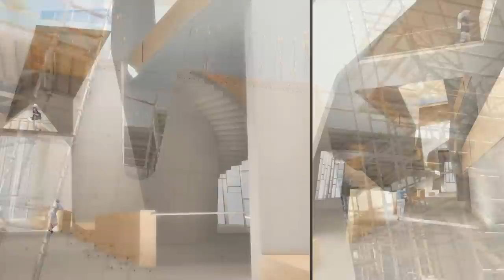Bond Gavin Robotham